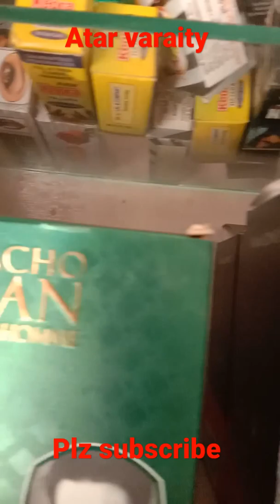Atar aro magnat other brands available video please subscribe